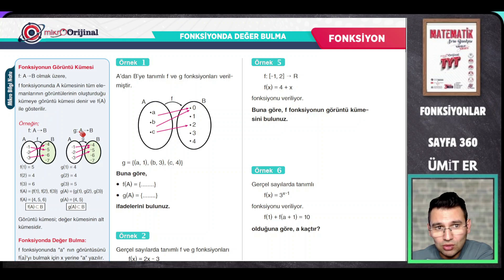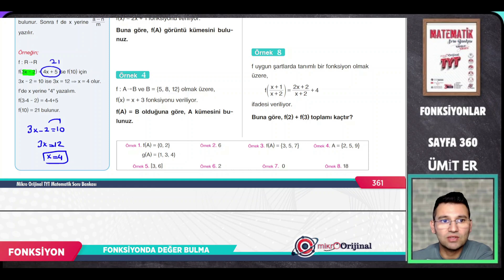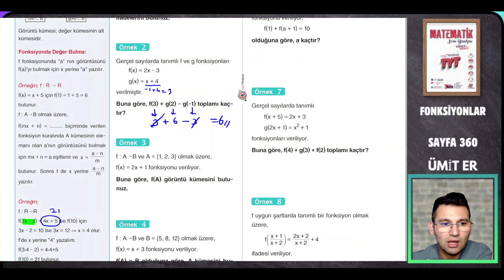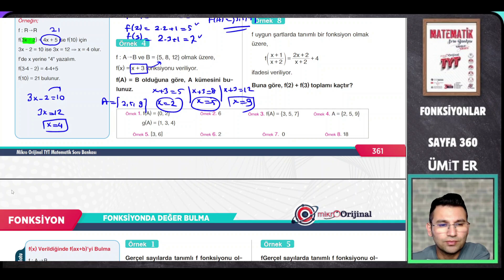MİKRO TYT SORU BANKASI |FONKSİYONLARI SAYFA 361| @umiter55